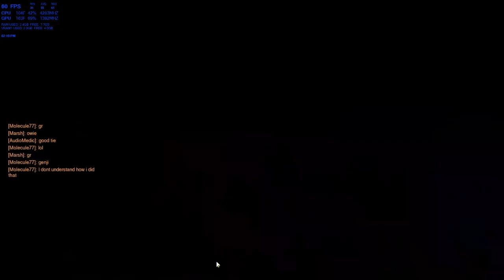OVERWATCH - Season 2 Ranking! Do We Know These People?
OVERWATCH -  Welcome to season 2 Ranking! This is a little late but I still wanted to post our ranking matches. We ended up meeting some kool new players along the way too!